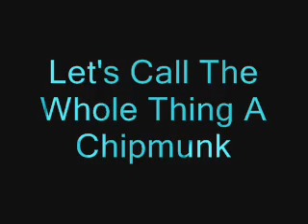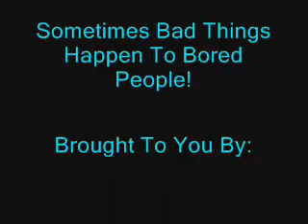Let's Call The Whole Thing A Chipmunk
Crazy Actress And Bearded Weirdo Show Us That Potatos And Tomatos Can Really Get Along